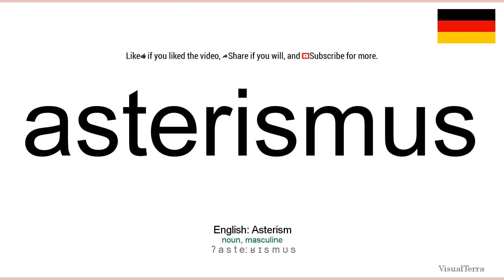Aussprache: Asterismus (Deutsch)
How to pronounce asterismus in german
Wie asterismus ausgesprochen Deutsch
Die deutsch aussprache von dem wort asterismus.
Cómo pronunciar asterismus en aleman
Comment prononcer asterismus en allemand
Come pronunciare asterismus in tedesco